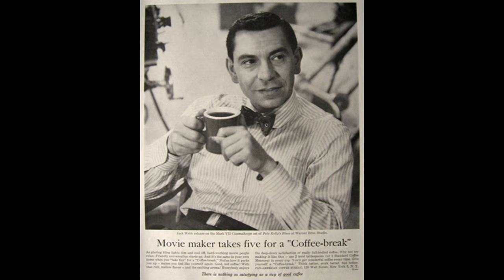Behind The Scenes Photos PETE KELLY'S BLUES 1955 | BTS & Publicity Photos from Jack Webb's Jazz Noir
Behind the scenes photos and publicity stills from Pete Kelly's Blues 1955. Starring Jack Webb, Janet Leigh, Peggy Lee, jazz legend Ella Fitzgerald, Lee Marvin, Edmond O'Brien, Martin Milner, and directed by Jack Webb Himself.